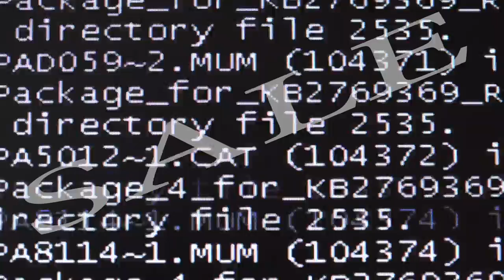Failure, failure of the computer. A system restart. 4K.